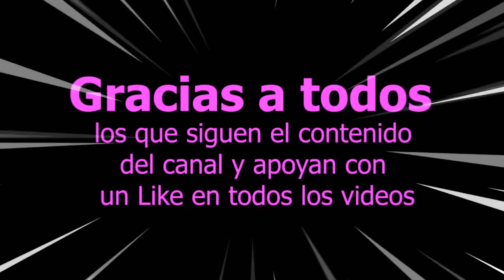AHORA las BULAVA pegan DURO en ligas ALTAS War Robots WR